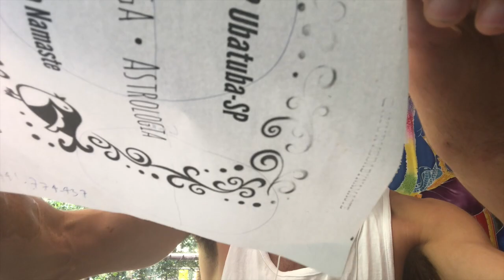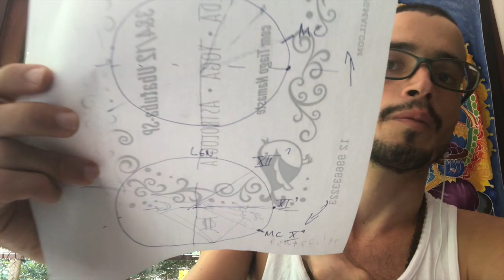Diferenças Fundamentais entre os sistemas de casa iguais a signos, casas iguais e casas desiguais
- Jyotish tópicos teóricos - bhavas, rashis etc O sistema 1 é chamado de Rashi Chakra significa que cada Rashi será lido como uma Bhava de 30°. É altamente adequado para o estudo do tópico do TEMPO, com o mapa do sul da Índia que tem os signos fixos. O estilo 2 é o sistema de casas iguais e prioriza o estudo dos Grahas, e dos eclipses, que por uma questão da distância em que Surya precisa estar do eixo Rahu-Ketu e da existencia lua nova para o eclipse acontecer (15° para cada um dos lados), este fato influencia naturalmente o sistema a ter cada Bhava com 30°. Funciona muito bem para analisar os Mahadashas, e redesenhar todo o mapa em funcção do Dashesha, o regente do Dasha.  Supondo que seja a Era de Chandra e que ele esteja a 7° de Mithuna, a Bhava estaria formada 15° a frente desse ponto e 15° atrás, ou seja, 7° seria a cúspide da Bhava que forma todas as outras Bhavas. O propósito principal desse mapa é avaliar a interação entre os Grahas. O terceiro sistema é o Sripati. Ele é definido a partir de 2 pontos: o meio do céu e o ascendente. Via de regra, esse sistema entorta as casas conforme o lugar que se nasceu. Ele é o único que considera simultaneamente a latitude (=lugar, e ao grau de inclinação do Sol sobre a cabeça) e a longitude (=tempo, relação com o Sol nascendo). O meio do Céu no Rio de Janeiro em 21 de dezembro a Bhava fica próxima a 30° pelo posicionamento do Sol no meio do céu, no Equador no equinócio as casas têm 30°. No trópico de Cancer em 21 de Julho as casas também têm 30°. Por tanto, o lugar que Surya está no céu influencia o meio do céu astrológico no mapa.
Saiba mais sobre esse assunto:
JYOTISH